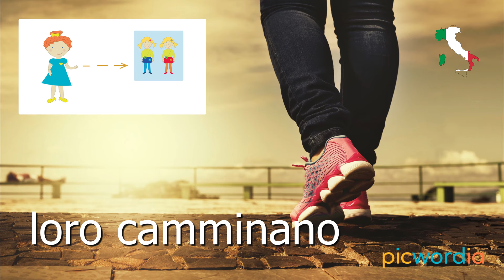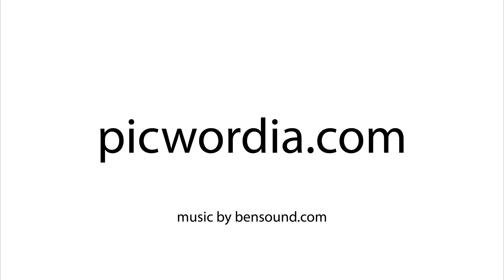CAMMINARE - to walk - Italian verbs in the present tense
Learn the conjugation of the verb CAMMINARE in the present tense